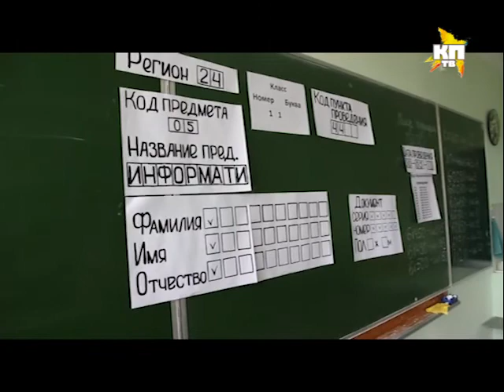Где воруют задания ЕГЭ